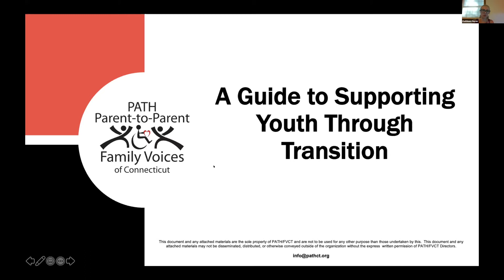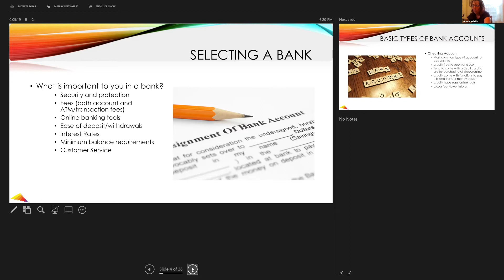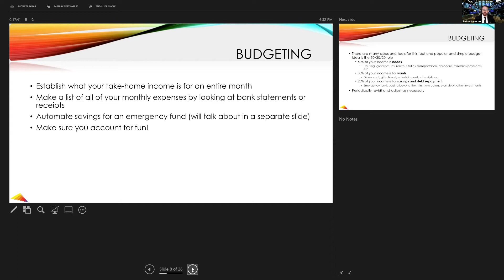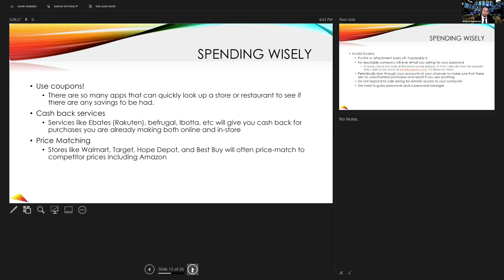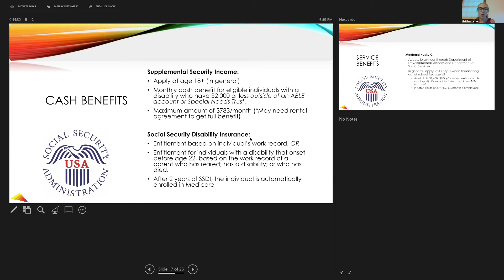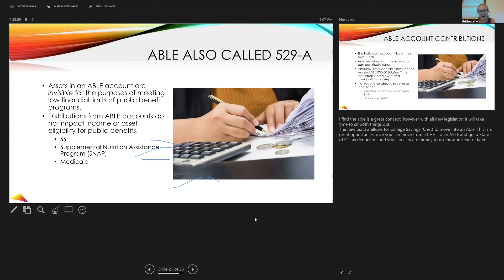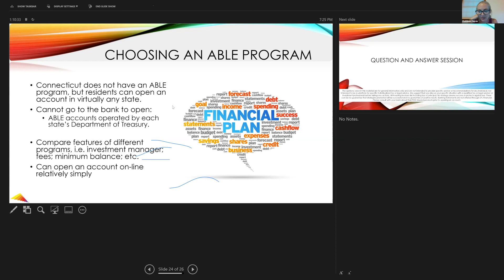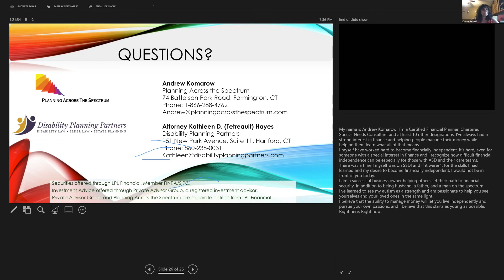PATH Parent to Parent Presents-Financial Management, July 29, 2020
Listen to the 3rd session of 5 on A Guide to Supporting your Youth Through Transition.  Attorney Kathleen Hayes and Andrew Komarow CFP will discuss Money Management and ABLE Accounts for your child.